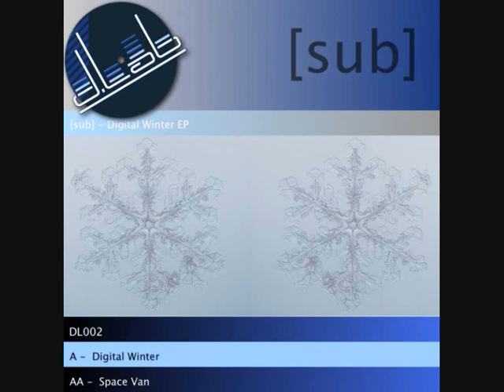sub -digital winter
Absolute class tune from the sub on digilab recordings.